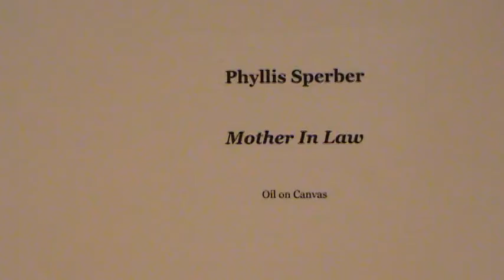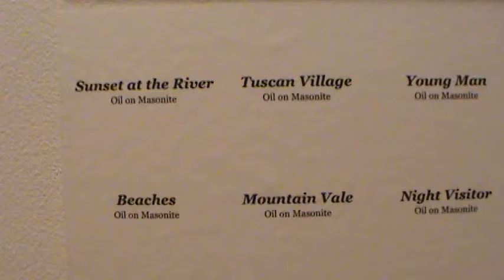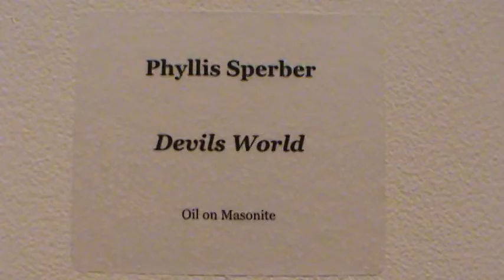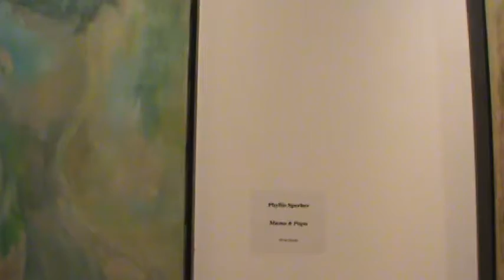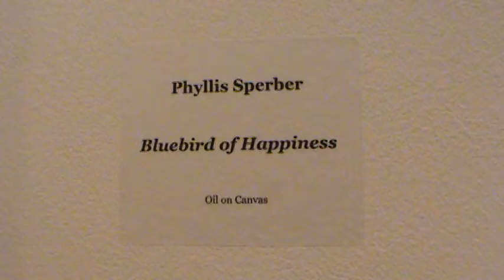CSMA walk thru 027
Phyllis Sperber and her art show and interviews